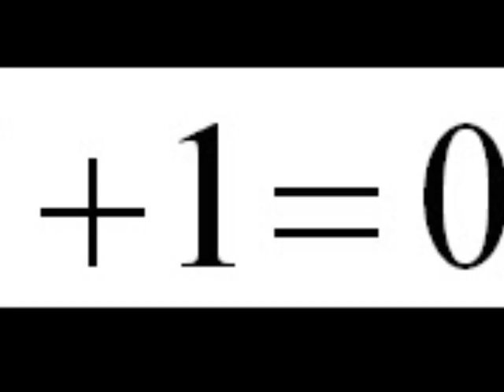Euler Photostory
Video made for DSU EDFN465.